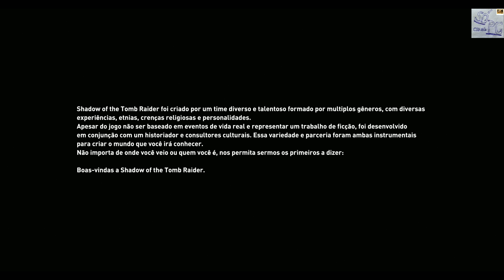Shadow of the Tomb Raider - Um emblema representando a Trindade - PC Parte 1 Dublado